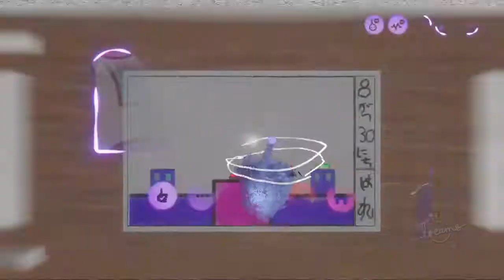絵中迷宮 2D Platformer | 5:35.78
Game created by simora2873

A lengthy platformer set in a comic-book-style scene. Use the fire, ice, and wind elements to make your way to the finish while avoiding dangers. A pencil and eraser will also accompany you later on!

(October 2020)

Just making sure I finished the job 😉. It didn't feel right to skip the time leaderboard.